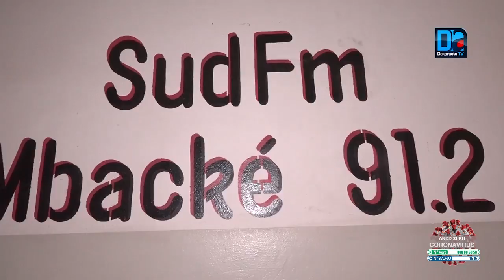DJ ALMAMY / Le Covid 19 s'est invité dans nos émissions